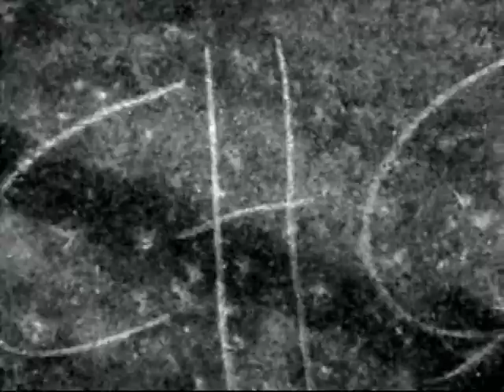Melanchoholics - Precious Dilemma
Official MELANCHOHOLICS video for the track "Precious Dilemma" featured on the "A Single Act of Carelessness" album.

Rediscovered in the archives & made available Feb 2016 for the first time.

The video material was shot during the sessions for "A Single Act of Carelessness" in Vikebyg, Norway in April 2004 by Melanchoholics.
Video directed & edited by Benedikt Bjarnason.